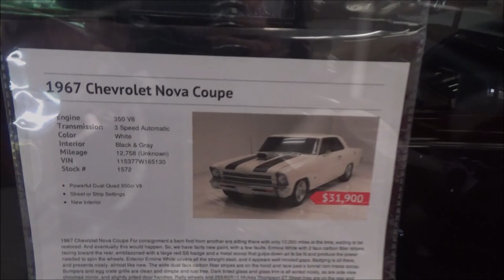1967 Fhevy II Nova SS Custom Dreamgoatinc Classic and Muscle Car Video